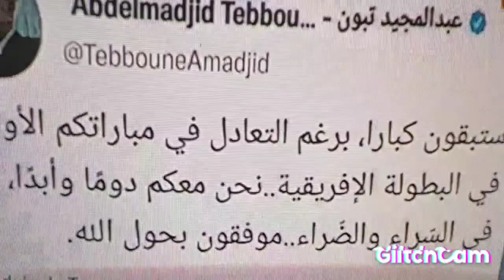تغريدة الرئيس عبد المجيد تبون لمحاربي الصحراء